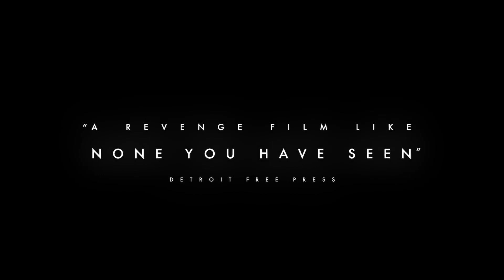Oldboy | Re-release Trailer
Coming to Imagine Cinemas Wed, Aug 16, 2023
Remastered 20th Anniversary rerelease of Park Chan-Wook's 2003 masterpiece.

An average man is kidnapped and imprisoned in a shabby cell for 15 years without explanation. He then is released, equipped with money, a cellphone and expensive clothes. As he strives to explain his imprisonment and get his revenge, Oh Dae-Su soon finds out that his kidnapper has a greater plan for him and is set onto a path of pain and suffering in an attempt to uncover the motive of his mysterious tormentor.

Rating: R

Screenplay: Garon Tsuchiya, Nobuaki Minegishi, Park Chan-wook, Joon-hyung Lim, Jo-yun Hwang

Cast: Choi Min-Sik, Yoo Ji-tae, Kang Hye-jeong, Kim Byeong-Ok,